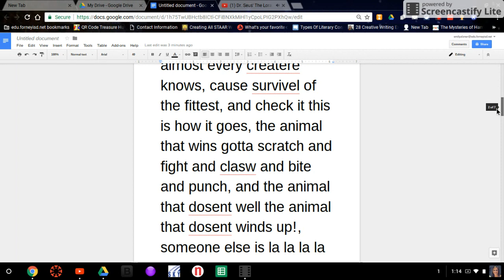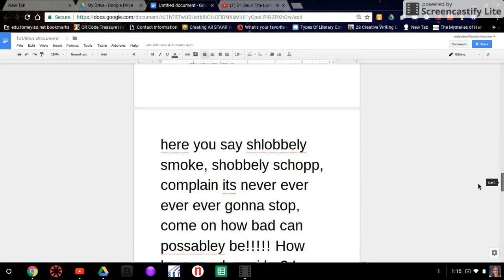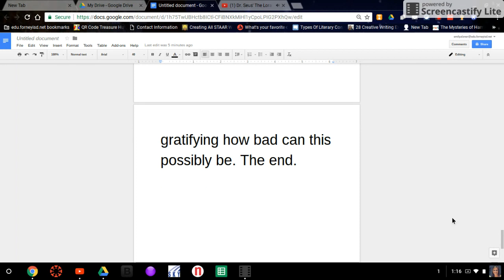How Bad Can I Be with words